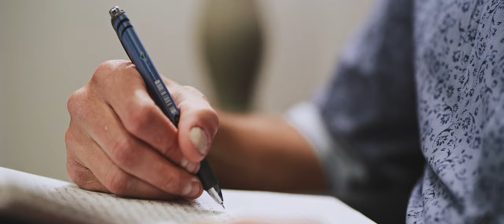Ascend Recovery | 8K Brand Video